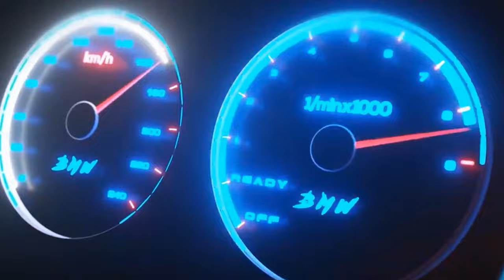BMW M5 - Forza Horizon 5 - RTX 4080